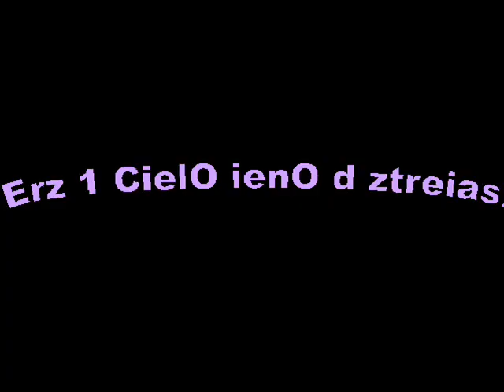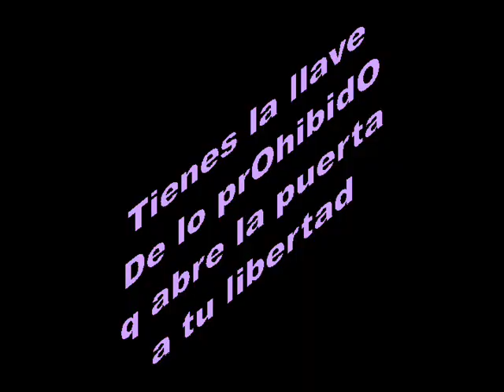NaDa es VerDad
wOnitaaa!!!